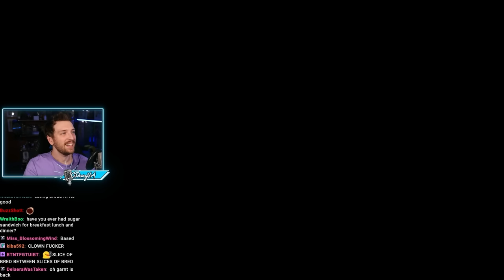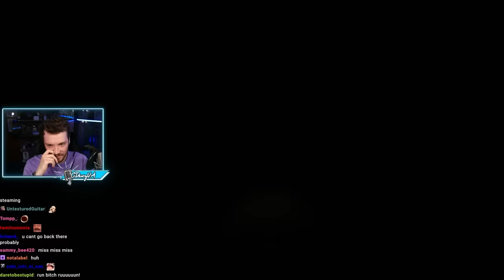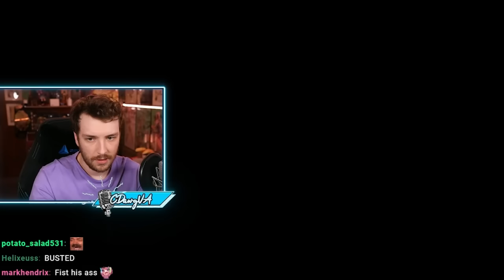Trying To Survive The Zombie Apocalypse with Ironmouse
I'm beating Dead Island 2 with @IronMouseParty no matter what!